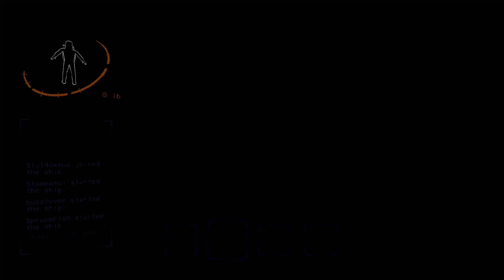11:11 of screaming and dying | Lethal Company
I'm back!

After a break from Youtube I have returned, and I brought the boys with me - in this video we played Lethal Company, a survival horror game where you explore abandoned mining colonies collecting scrap and avoiding the creatures that live there!

ALSO! I have joined the Misclick channel, please feel free to go and join me over there and show your support!

Misclick: @misclickgroup
Misclick 2: @MisclickGaming
Sprucefish: @SpruceFish

Cheers lads x